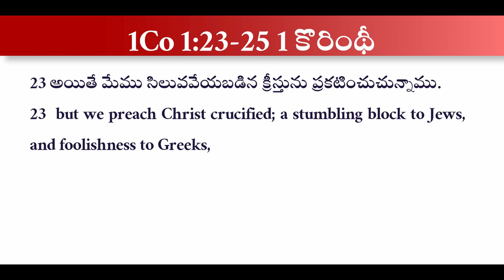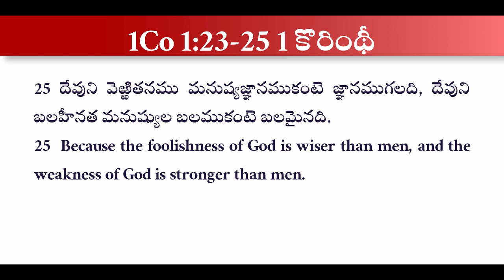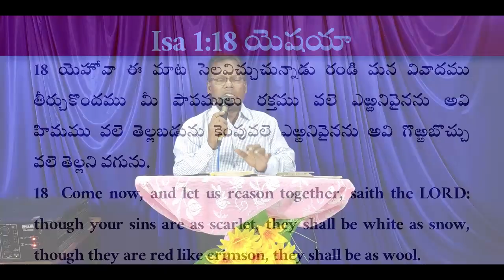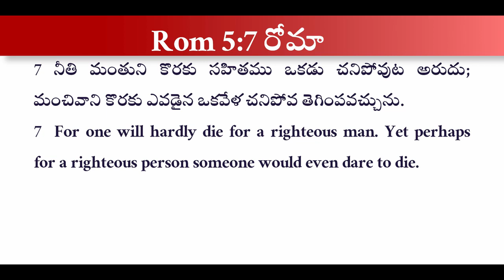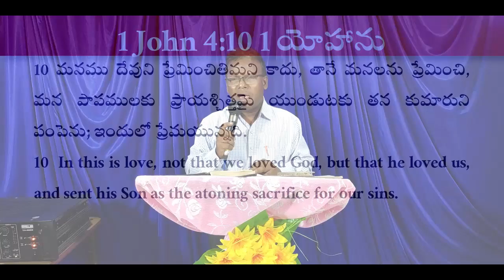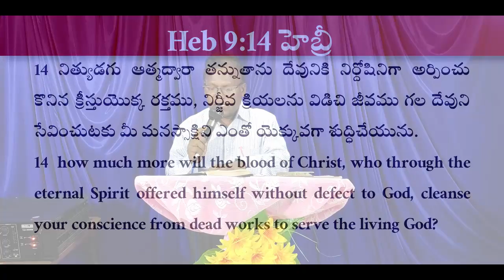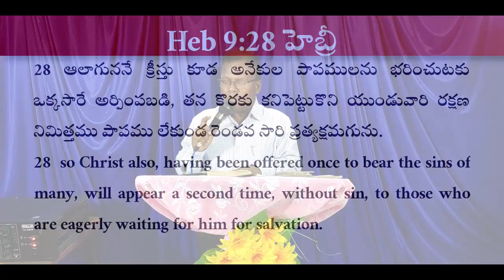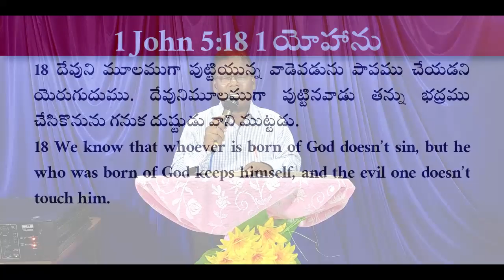క్రీస్తు ప్రేమ సువార్త - లోకమునకు వెఱ్ఱి తనము | Pr. A.P. Daniel | 26-07-2020 | Sunday Service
Welcome to VCINELLORE's Online Sunday Service.
Let us hear word of the Lord Jesus Christ, the King of kings and The Lord of lords. Let us receive the Word of God in Telugu Language (Telugu Message).

For prayer support 24x7:- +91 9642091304.